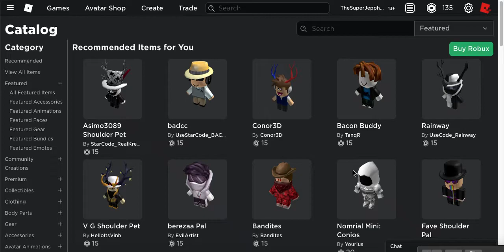Esto es lo que Me Recomienda Roblox en el Catálogo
Esto es simplemente una tontería, nada más :v